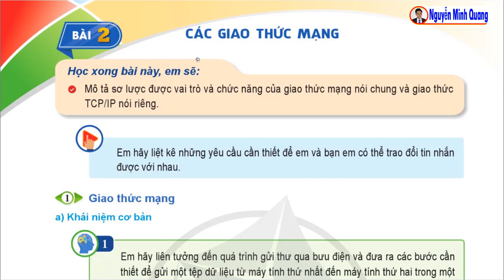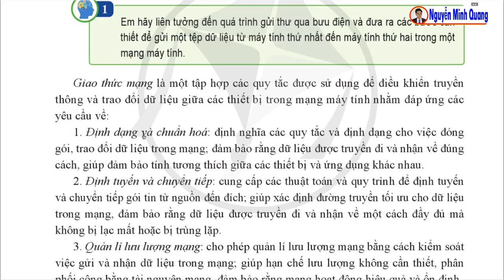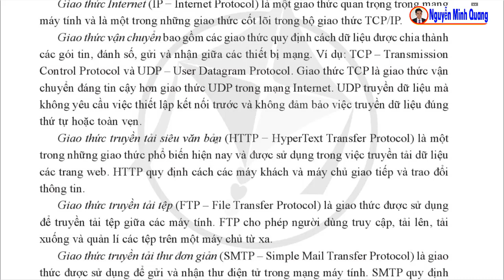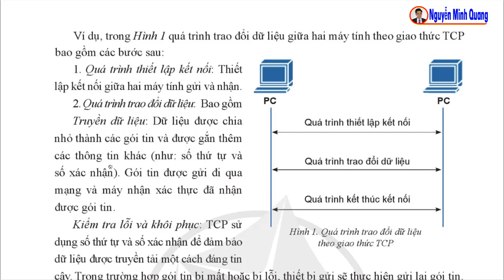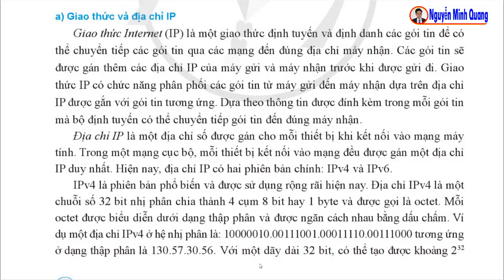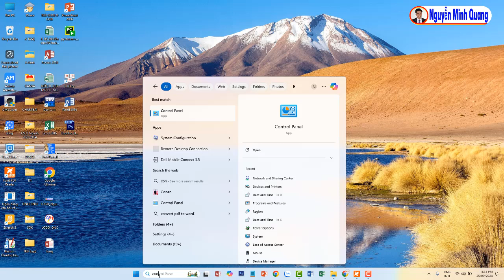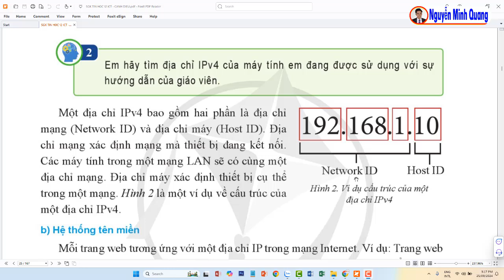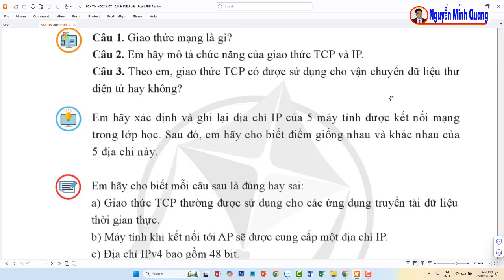Tin học 12 - Chủ đề B - Bài 2 - Các giao thức mạng (trang 20) - Cánh diều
Bài giảng tin học lớp 12, chủ đề B: Mạng máy tính và Internet
Tin học 12 - Chủ đề B - Bài 2 - Giao thức mạng (trang 20) - Cánh diều